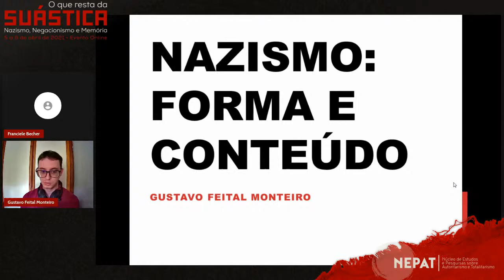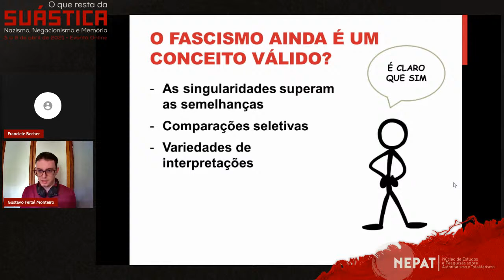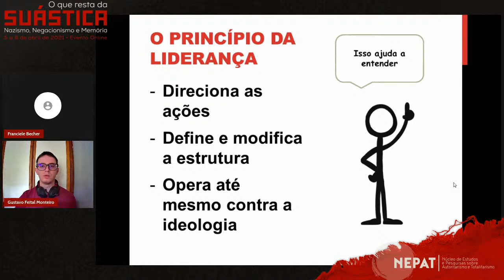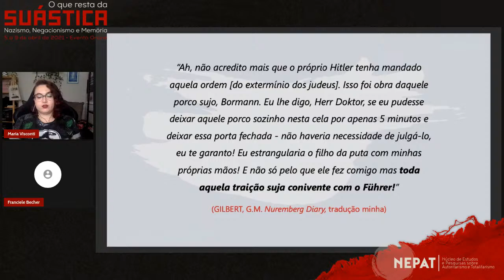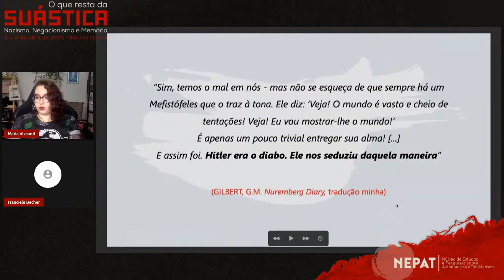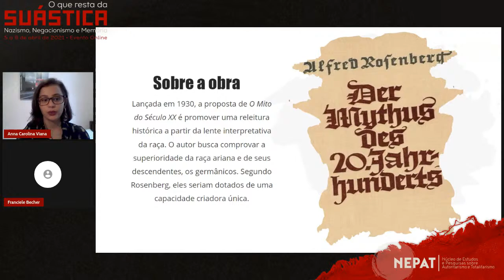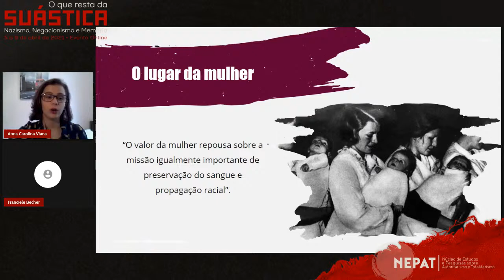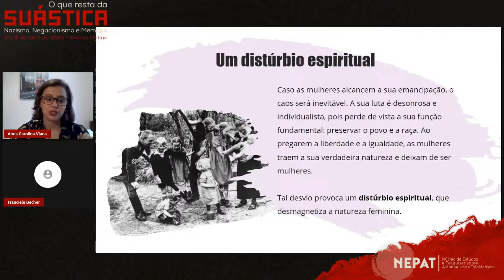Mesa discente 2 - "Guerra, ideologia e visão de mundo: interpretações e reverberações do nazismo"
Mesa discente do evento internacional "O que resta da suástica: nazismo, negacionismo e memória, organizado pelo Núcleo de Pesquisas sobre Autoritarismo e Totalitarismo (NEPAT-UFMG)

A Mesa "Guerra, ideologia e visão de mundo: interpretações e reverberações do nazismo" é formada pelos pesquisadores do "Pensar os Extremos", Rede Interdisciplinar de Estudos sobre Nazismo Memória e Guerra, criada pelo NEPAT.

Apresentadores:

Gustavo Feital Monteiro (Doutorando em História-UnB) - Nazismo: Forma e Conteúdo

Maria Visconti (Doutoranda em História-UFMG) - "Hitler não foi ouvido neste tribunal": evocando o Führer no Julgamento de Nuremberg

Anna Viana (Mestranda em História-UFMG) - "Um distúrbio espiritual": o lugar da mulher na ideologia de Alfred Rosenberg

Carlos José Bauer da Silva (Mestrando em História/UFF) - Narrativas da destruição: o bombardeio de Dresden na memória neonazista alemã

Mediadora: Franciele Becher (Doutoranda IHTP - Université Paris 8)